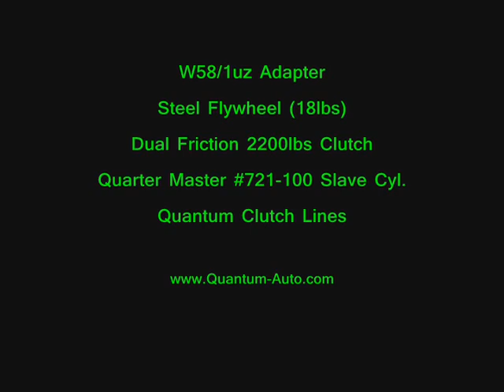SC400 Manual Swap Quantum Auto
My SC400 with a Quantum Auto manual swap kit.  Using a W58, this car is extremely streetable and makes the SC400 feel like it should of been from factory.